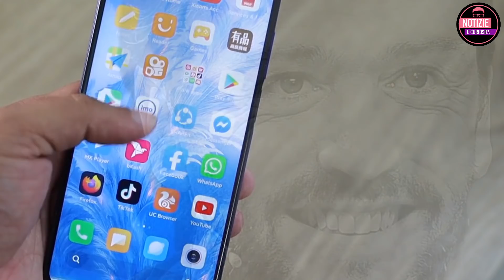Rossano Rubicondi, l'ultimo messaggio prima di morire: "Terribile, ma..." (Pomeriggio 5)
Rossano Rubicondi, l'ultimo messaggio prima di morire: "Terribile, ma..."